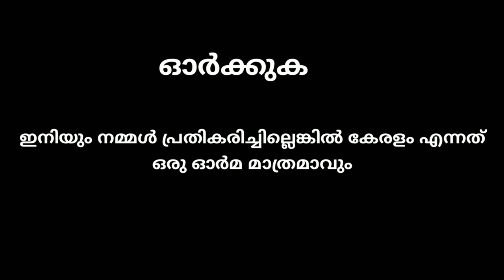Mullaperiyar Dam Decommission • Mullaperiyar Dam Issues • My Findings